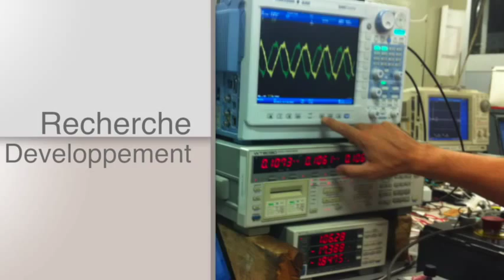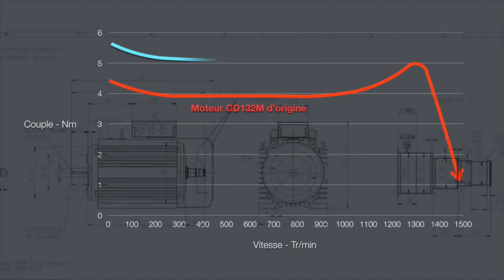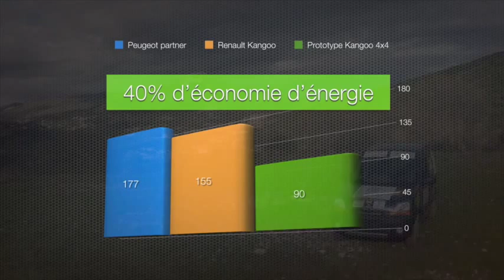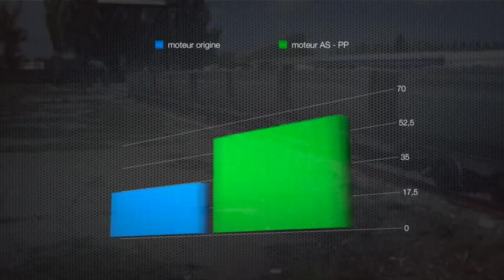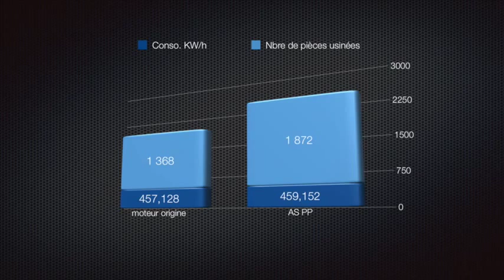Moteurs électriques Technologie révolutionnaire! Renault Kangoo 4x4 électrique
Les solutions de réduction de la consommation d'énergie peinent depuis la fin du 20e siècle.
Pourquoi? Préserver les ressources naturelles.
Les dernières études montrent que plus de 60% de la consommation énergétique industrielle peut être attribuée au fonctionnement de moteurs électriques.
Avec la technologie ASPP, les performances de ces moteurs peuvent être augmentées jusqu'à 30%, et ce avec plus de couple et de puissance et moins de poids.
Imaginez les économies d'énergie. Vous êtes énorme!
Domaines d'application possibles:

Dans la voiture électrique.
Aujourd'hui, de plus en plus de voitures entièrement électriques sont fabriquées.

Nous avons installé un moteur AS-PP dans une voiture à quatre roues motrices.
Ici vous pouvez voir les résultats en comparaison:
Le véhicule équipé du moteur AS-PP consomme 90 Wh / km.
Par rapport à plus de 150 Wh / km pour les voitures électriques industrielles.
C'est une augmentation de 40%!

Le moteur AS-PP bat tous les concurrents en termes de performances et d'économie!

La preuve: un test d'accélération de 0 à 100 km / h.
Notre prototype accélère de 0 à 100 km / h en seulement 14 secondes,
et cela malgré son poids et sa transmission intégrale!
Dans certains cas, les performances du véhicule peuvent être doublées.